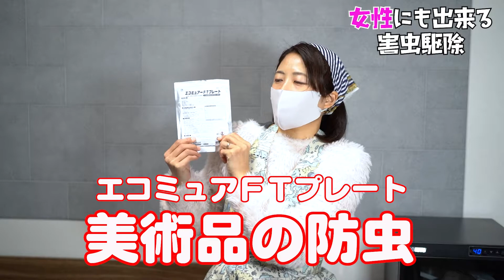図書館や博物館などで大活躍美術品や古書などの防虫対策にお使いください。エコミュアーFTプレートスタートセットのご紹介。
博物館の収蔵物や図書館の書庫などで発生するシミ イガ コイガ ヒメマルカツオブシムシ対策に。
【Museum insect repellent 】

【目次】
0:00 美術品の防虫対策
0:52 使用方法
1:35 併用方法
2:40 ステーションと併用

▼動画撮影エピソード
子供が大きくなったらかぶとやこいのぼり、ひな人形を終いっ放しって事ありませんか。
お雛様の防虫対策、掛け軸の防虫対策に一役！！プレートだけでも使用できるのでお手軽です。

▼ネットでの購入はコチラ

エコミュアーFTプレート　スタートセット

Woman can aiso do pest control.
You will be the one to be entrusted with the pest control when the man does'nt use it.
In fact,woman can easy do it if you know how to do it.
We will introduce the know-how of professional handing of commercial insecticdes in an easy-to-undertand manner.
The slogan is "Woman can also do pest control."
We will explain how to choase the insecticide and how to use it in an easy-to-understand manner.